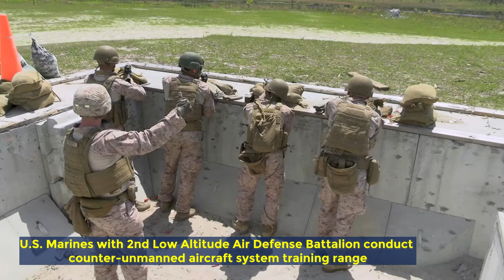Insane U.S. Marines Drone Shoot Down Training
Watch in awe as U.S. Marines from the 2nd Low Altitude Air Defense Battalion showcase their skills in destroying drones during an intense training exercise. This must-see footage captures the precision and expertise of these Marines as they conduct counter-unmanned aircraft system training. Don't miss out on witnessing the unparalleled training and readiness of these elite forces in action!

U.S. Marines with 2nd Low Altitude Air Defense (LAAD) Battalion conduct a counter-unmanned aircraft system (UAS) range on Marine Corps Base Camp Lejeune, North Carolina, April 16, 2024.

U.S. Marines with 2nd Low Altitude Air Defense Battalion conduct counter-unmanned aircraft system training range (B-Roll)
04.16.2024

 2nd LAAD Battalion conducted a dynamic, tactical scenario-driven counter-UAS aerial-gunnery range in which Marines had to shoot, maneuver, and communicate while directly engaging UAS aircraft. (U.S. Marine Corps video by Staff Sgt. Theodore Bergan)

This B-Roll package contains the following:
U.S. Marines with 2nd LAAD Battalion using M240B machine guns to engage drone targets,
U.S. Marines with 2nd LAAD Battalion preparing 7.62 mm ammunition for M240B machine guns,
U.S. Marines with 2nd LAAD Battalion conducting simulated patrols,
U.S. Marines with 2nd LAAD Battalion running to a bunker,
U.S. Marines with 2nd LAAD Battalion engaging drone targets with small arms and M240B machine guns,
U.S. Marines with 2nd LAAD Battalion running through smoke during a training range.

Film Credits: Video by Staff Sgt. Theodore Bergan
2nd Marine Aircraft Wing